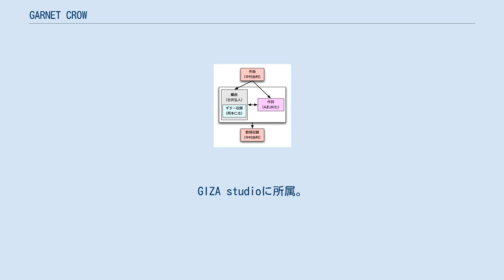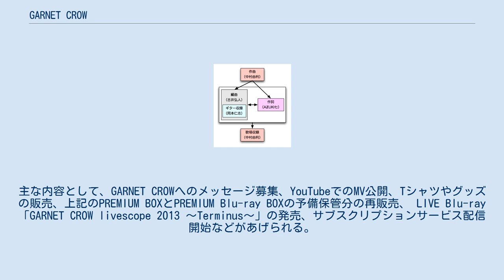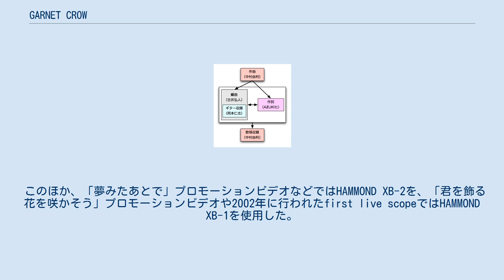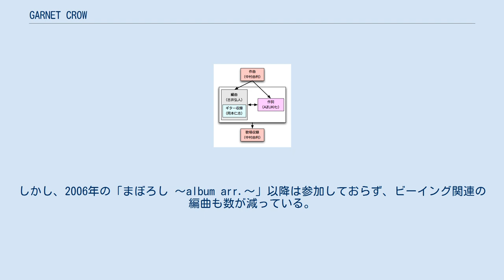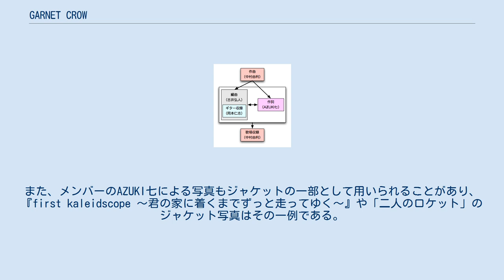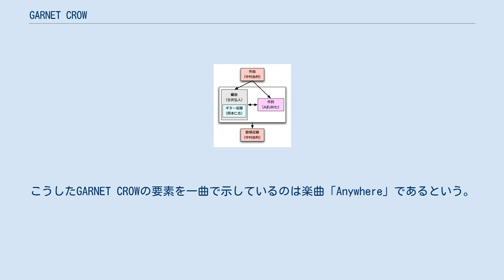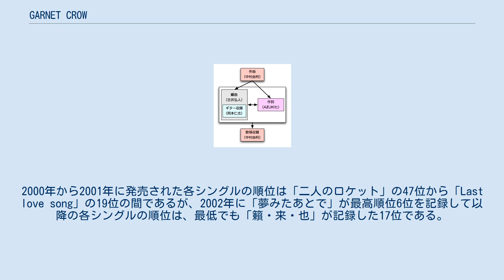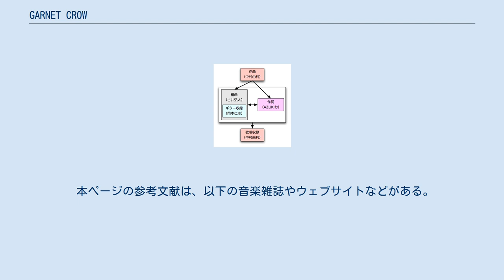GARNET CROW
日本のポップ・ロック・バンド
GARNET CROW（ガーネット・クロウ）は、日本の男女4人組バンド。
略称は「ガネクロ」「ガーネット」「ガネ」。
GIZA studioに所属。
2013年6月9日の最終ライブをもって解散。
 メンバーは音楽制作会社ビーインググループ所属の音楽クリエイターを中心に構成され、ネオアコをルーツとした楽曲を制作している。
 結成は1999年、倉木麻衣の全米インディーズデビュー時のデモテープ作成にメンバー4人が携わり、スタジオ制作を通して意気投合したことをその契機とする。
中村を除く3人は、バンド結成以前にDEENやZARDの楽曲制作を介して関わりがあった。
中村は音楽ディレクターのような表に出ない仕事を志向していたが、周囲からの薦めがあり作曲・ボーカル担当になった。
 楽曲制作においては役割分担が明確にされており、作曲・作詞・編曲といった楽曲制作上の根幹部分を、ほとんどの楽曲においてメンバー自身が行っている。
特に中村の曲とAZUKI七の詞は、全楽曲の核として位置付けられている。
作品はネオアコをルーツとし、デビュー当初、彼らは自身の音楽性を「21世紀型ネオ・ネオアコ」と称した。
1999年のデビューから約2年半後の2002年に初のライブツアーを開催し、それ以降は三大都市圏を中心に20回以上の公演を行った。
ライブを経験したことでそれを意識した楽曲制作がなされたり、ラテン音楽やカンツォーネなどの要素も楽曲に取り入れた。
 メンバーによる個々の音楽活動の背景から、クリエイター集団と紹介するメディアも存在する。
 メンバーの個々の経歴には非公表の部分がある。
また、2002年のシングル「夢みたあとで」がヒットするまでは、テレビの音楽番組等に一切出演せず、ライブも行わずにいたが、同シングルのヒットを受けて以降は、テレビなどのメディア出演をするようになる。
同じビーイング所属のアーティストがマスメディアへの露出を抑える点は、ビーイングのメディア・コントロール戦略によるものとされている。
テレビへの出演についてメンバー自身は、非常に緊張するという旨の発言を残している。
2002年3月テレビ朝日系の音楽番組『ミュージックステーション』に初出演した際、「出演が決定した際には一週間何も手に付かなかった」ということを司会の武内絵美アナウンサーによって暴露されている。
 近年では、ビーイング外部のアーティストとのライブにも参加するようになった。
ライブハウスでのライブや新作のプロモーション時には中村と岡本の2名のみでの出演が増えている。
 「GARNET CROW」という名前の由来は、ガーネットという宝石の深い紅色にかけて深みのある音楽を志向する意を「GARNET」の語に込め、それに言葉の響きの良さを求めて「CROW」の語を付加したことに起因する。
また日本語訳すると『深紅のカラス』という言葉になり、この言葉の不気味さが心に残る点もあわせて考慮された。
 1999年 - 2013年までに発売したアルバム（ベスト盤、コンセプトアルバム、リミックス、インディーズ盤を含む）は18作品あり、そのうちメジャー発売された16作品すべてがオリコントップ15ヒット（内13作品がオリコントップ10入りを記録） シングルは2013年までに34作品をリリースし、その内16作品がオリコントップ10入りを記録。
34作品中28作品がオリコントップ20内にランクイン。
全34作品がオリコントップ50内にチャートインしている。
 DVD作品では2013年までに11作品を発売し、11作品すべてがオリコントップ10入り（うち5作品がトップ3入りし、1作品が1位を記録）。
 2014年には全シングル作品と全アルバム作品、PV、未公開写真集などが収められたPREIMUM BOXを、2015年にはBlu-ray化されたLIVE5作品と未公開映像が納められたPREMIUM Blu-ray BOXを発売。
これらはMusingで完全予約生産で発売され、現在は生産されていないため入手困難な作品となっている。
 2020年にはデビュー20周年を記念して、GARNET CROW 20th Anniversary企画が行われた。
主な内容として、GARNET CROWへのメッセージ募集、YouTubeでのMV公開、Tシャツやグッズの販売、上記のPREMIUM ...